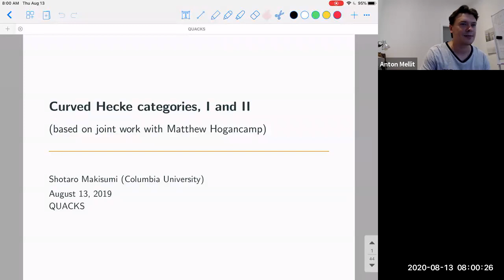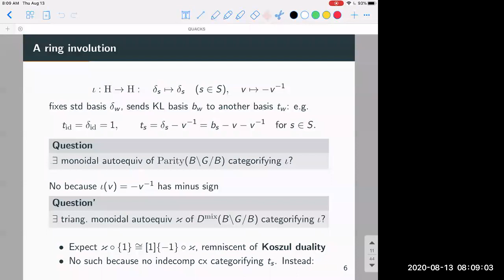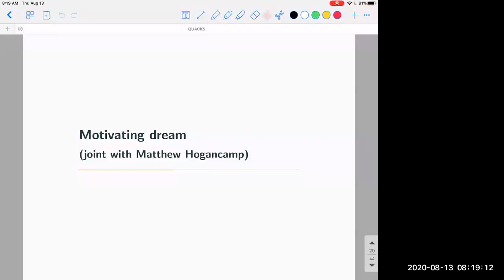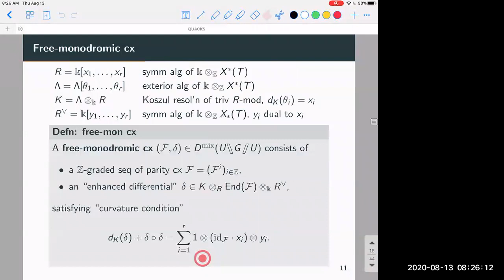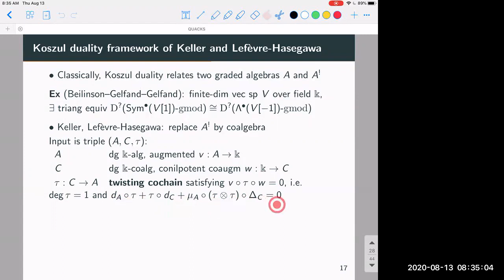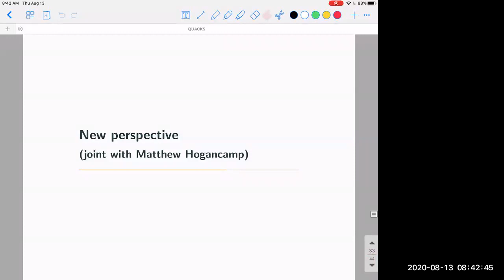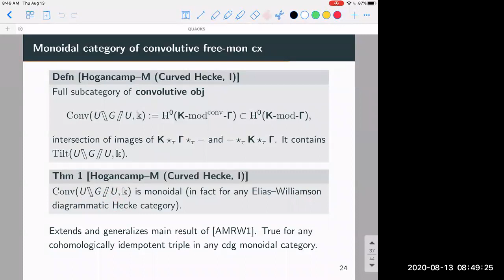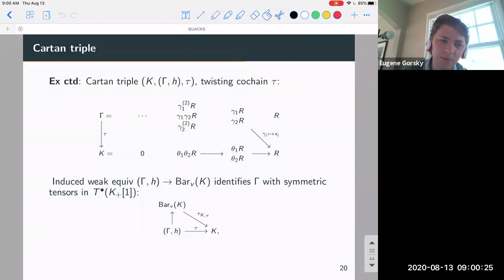Shotaro Makisumi: Curved Hecke Categories I and II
Abstract: The Hecke algebra admits an involution which preserves the standard basis and exchanges the canonical basis with its dual. This involution is categorified by "monoidal Koszul duality" for Hecke categories, studied in previous joint work with Achar, Riche, and Williamson. In this talk I will explain the following rough statement: "The Koszul dual of the Hecke category is equivalent to the derived category of bimodules for a particular Koszul complex in the Hecke category of the Langlands dual." This is motivated by the curved Koszul duality of Positselski and Burke. Based on joint work with Matt Hogancamp.